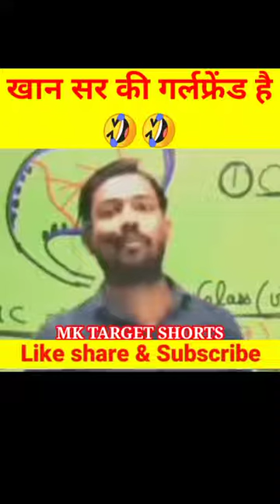khan sir motivational videos